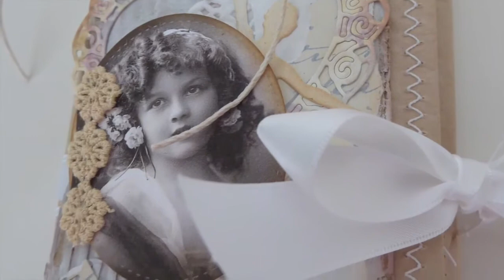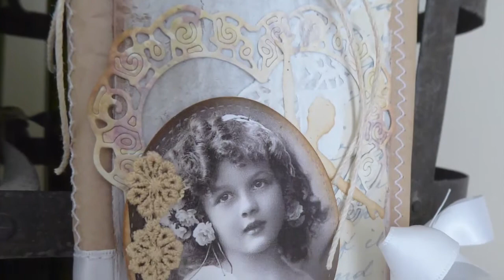Shabby Chic Rag Tag Journal, Junk Journal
Hi All! I appreciate you stopping by today. For more info click "show more" right below

Crafty Hugs,
Gina @ TheFireFlyStudio67